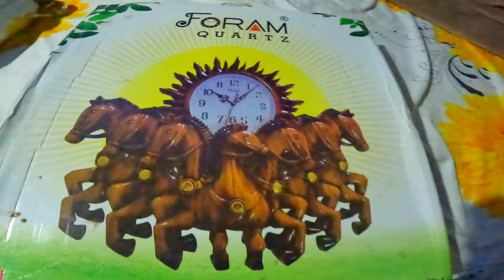GARO PARYO HAMILAI MAMA HRU LA MORNING RIDE JADA